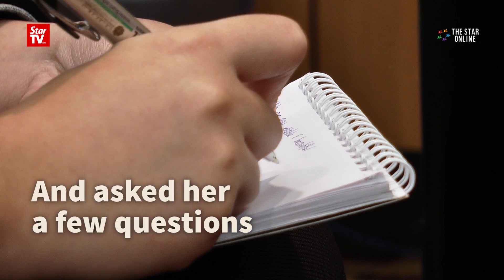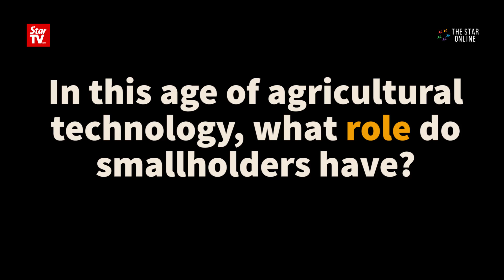The woman who empowered Africa's small farmers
In 2010, Jamila Abass came up with M-Farm, an app that connected Kenya's small-time farmers with the market they were dealing with, bypassing middlemen and helping farmers to get the profits they needed.

We interviewed her during this year's Global Transformation Forum in Malaysia, to find out how she came up with the idea, the power of the small-time farmer, and the role of women in today's world.